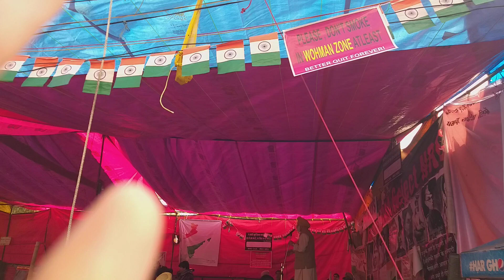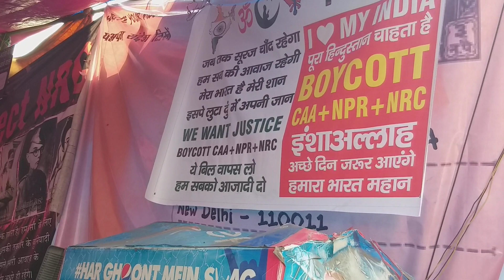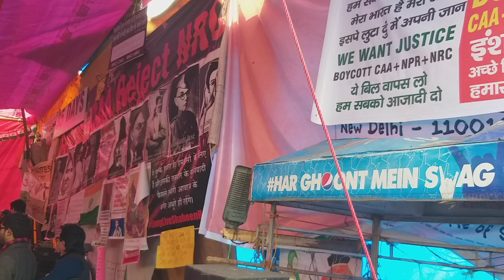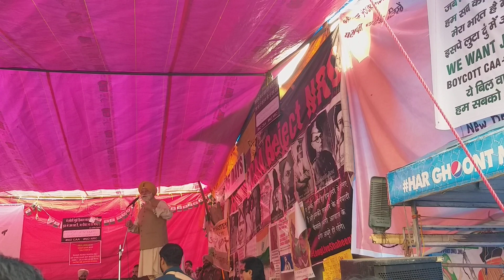Shaheen bagh Continue Protest to Against CAA,NRC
Shaheen bagh Womens Continue Protest to Against CAA NRC in Shaheen bagh New Delhi.